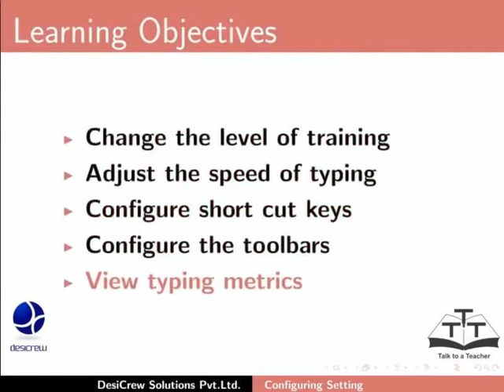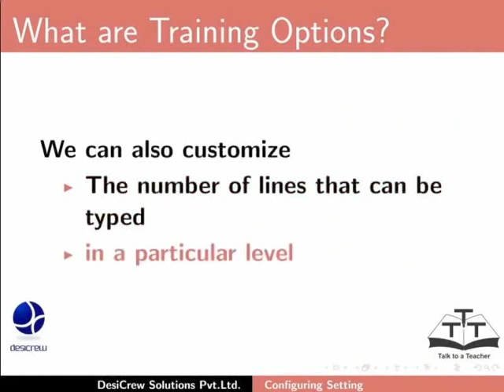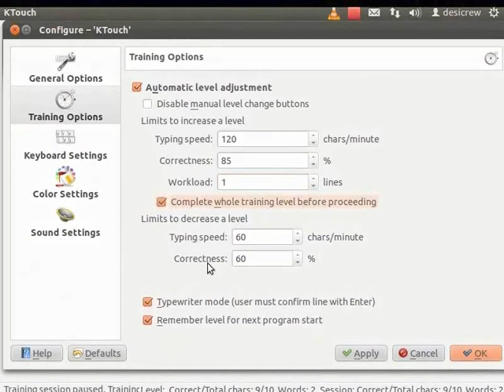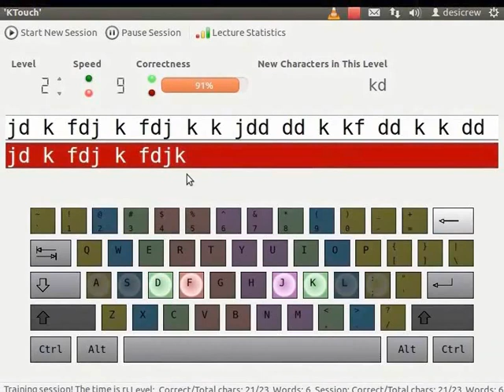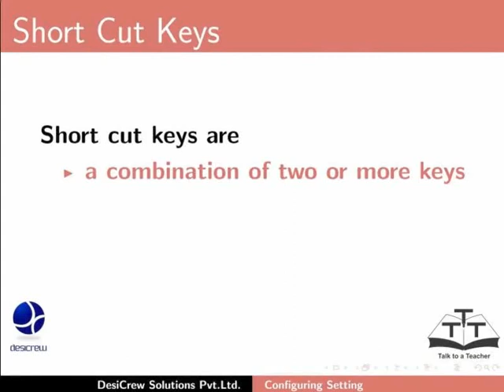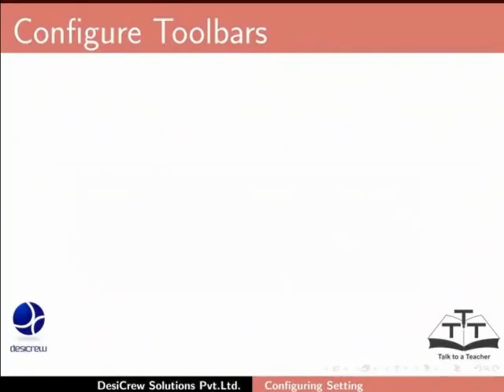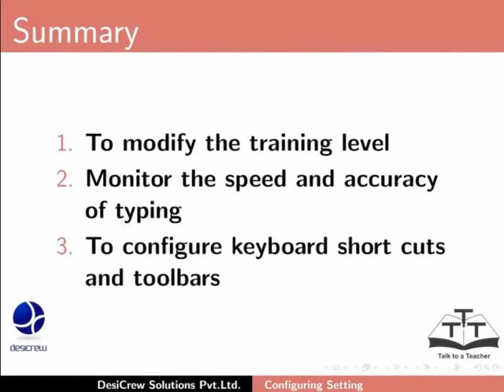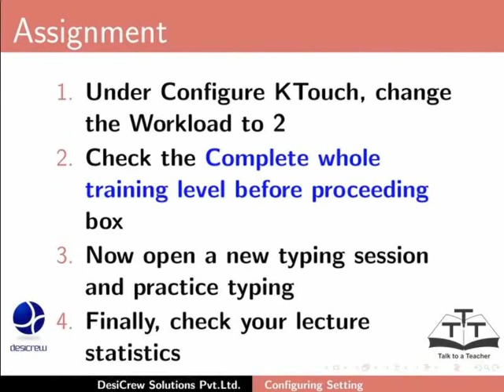Configuring Settings - Bengali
মাত্রা, গতি, শুদ্ধতা সেট করা এবং টুলবার কনফিগার করা

এই বিষয় ইউসারকে এগুলি করতে সাহায্য করবে:

টাইপিং এর মাত্রা বিন্যস্ত করা
টাইপিং এর গতি সেট করা
টাইপিং এর শুদ্ধতা সেট করা
ওয়ার্কলোড সেট করা ( লাইনের সংখ্যা যা ইউসার টাইপ করতে পারে )

ইউসার টাইপিং পরিসংখ্যানের বিবরণ ও দেখতে পারবে যেমন

সেশনের বিবরণ,
বর্তমান মাত্রার পরিসংখ্যান,
টাইপিং অগ্রগতির নিরীক্ষণ।

এই বিষয় ইউসারদের টুলবার কনফিগার করাও শেখাবে।

নির্দেশিত কাজ: ইউসার ওয়ার্কলোড 2 তে বদলাবে এবং টাইপিং অনুশীলন করবে। ইউসার বক্তৃতা পরিসংখ্যান ও লক্ষ্য করবে